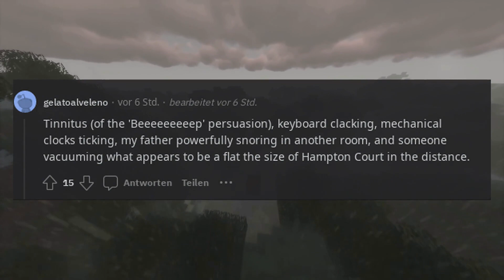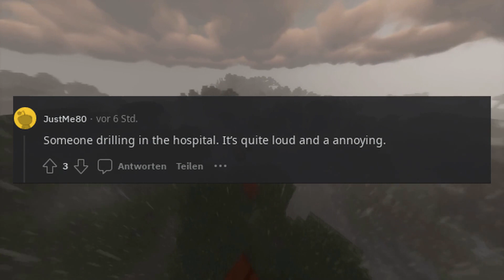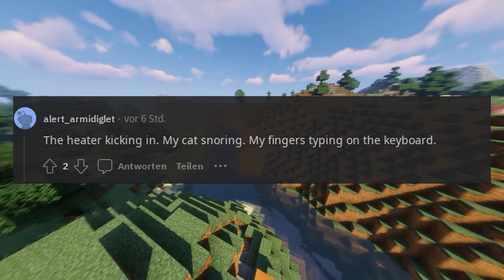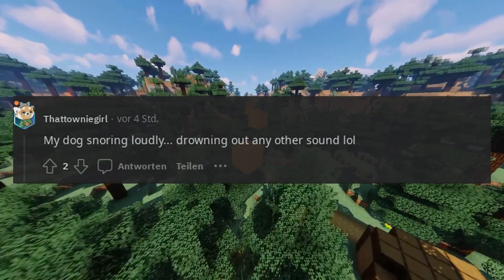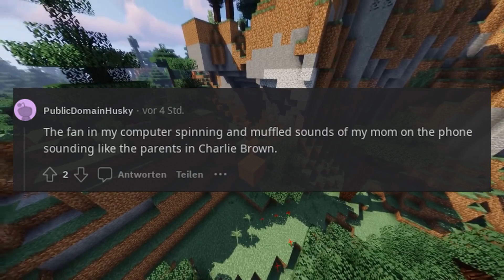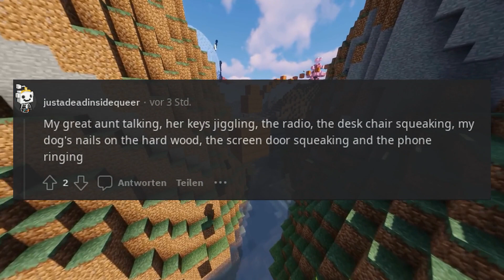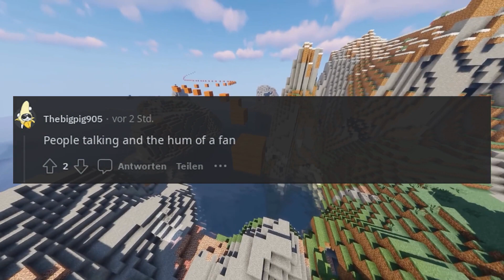What sounds can you hear right now